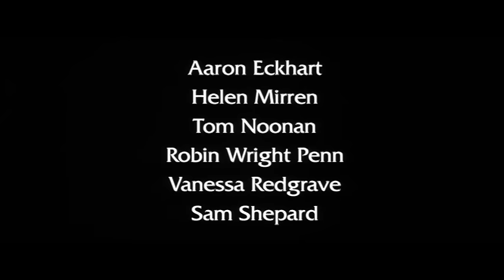THE PLEDGE - Trailer - HQ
Trailer for Sean Penn's film starring Jack Nicholson, Robin Wright Penn, Aaron Eckhart, Sam Shepard, Mickey Rourke, Helen Mirren, Benicio Del Toro, Patricia Clarkson, Tom Noonan, Vanessa Redgrave, Lois Smith, Harry Dean Stanton, Michael O'Keefe